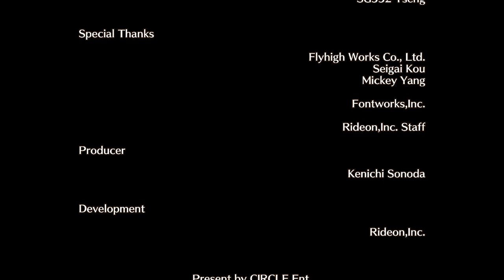Mercenaries Wings The False Phoenix Chapter 22 Final Boss Route 1 Eternal Kingdom |gniTgogo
Set in a land rife with conflict and intrigue, players will command a group of mercenaries through strategic battles and narrative-driven missions. In this first chapter, you’ll meet key characters, uncover their motivations, and begin your journey through a story filled with twists and turns.

Show your love for gaming excellence by hitting that support and subscribe button on the gniTgogo Channel — where gaming dreams come alive, and every click fuels our passion to bring you the best in the gaming universe!